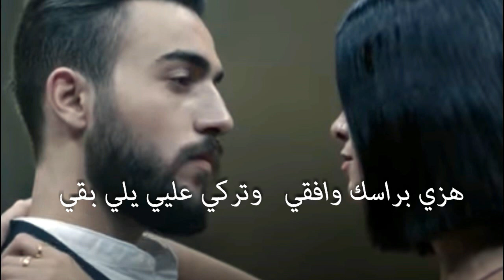أحلا صبية - أمجد جمعة - كاريوكي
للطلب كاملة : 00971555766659